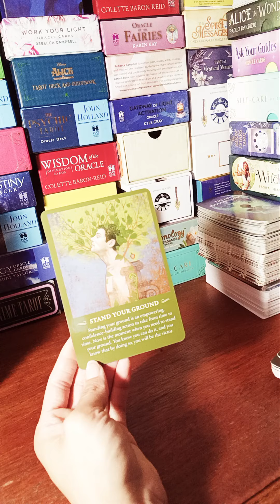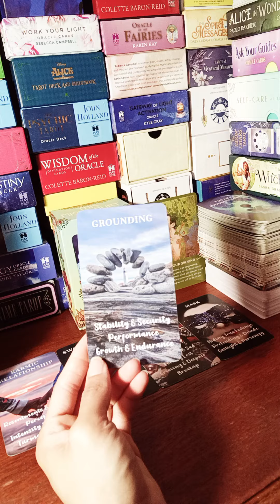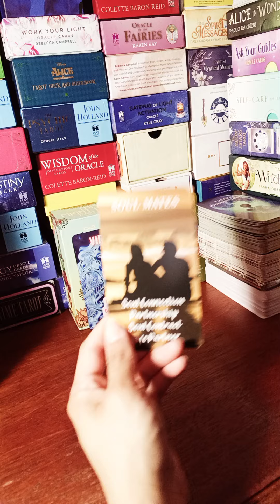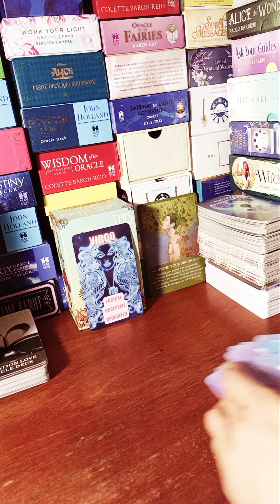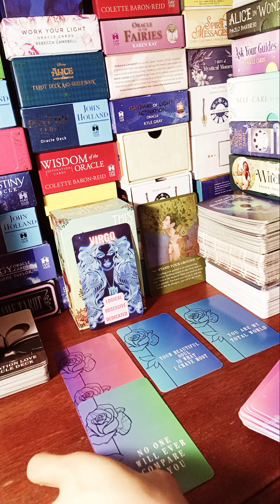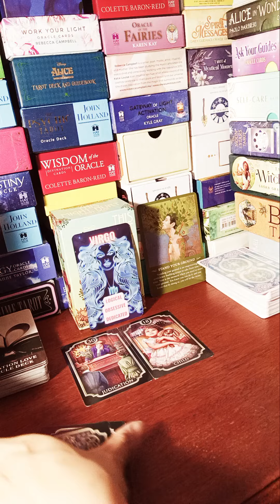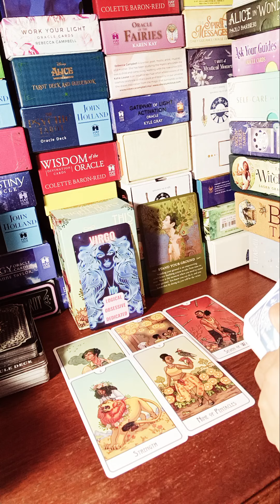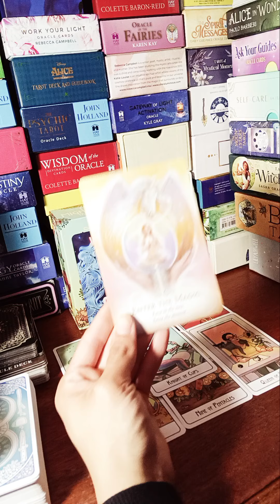VIRGO♍️THIS KARMIC RELATIONSHIP HAS TO GO.IM SURE YOU ALREADY KNOW THIS